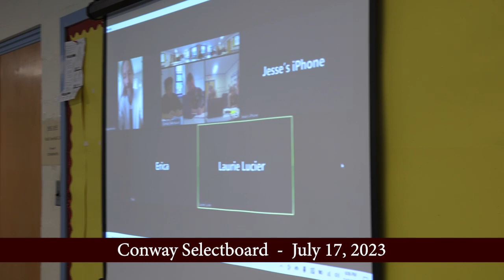Conway Selectboard - July 17, 2023